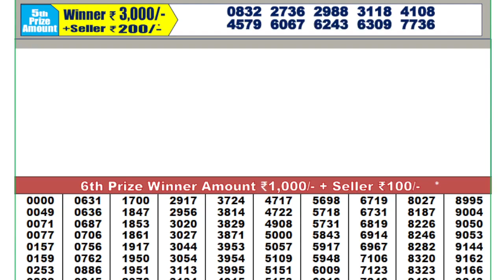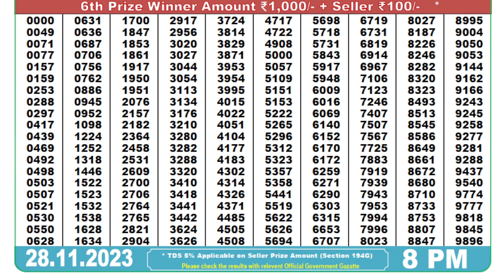Nagaland Dear 200 Gold Monthly Lottery result || 8:00 PM 28.11.2023 || LOTTERY RESULT VIDEO